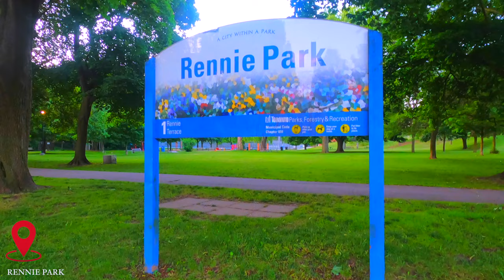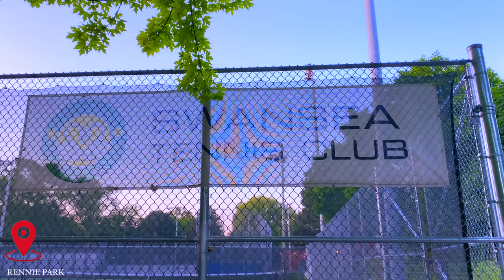CYCLING IN TORONTO - SWANSEA FIELD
Swansea is a neighbourhood in the city of Toronto, Ontario, Canada, bounded on the west by the Humber River, on the north by Bloor Street, on the east by High Park and on the south by Lake Ontario.